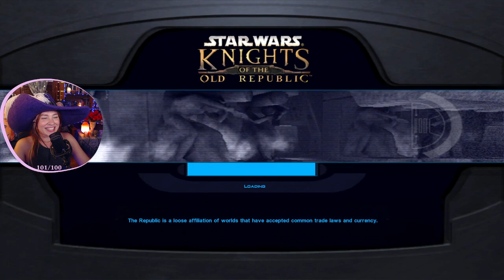Final Sith Trial | Star Wars: KOTOR | Ep 35 | FIRST PLAYTHROUGH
Episode 35. Currently playing through KOTOR on Twitch: Thursday, Friday, and Saturday nights :)
✨SOCIALS✨

Here is my no spoilers, first playthrough entrance into the game Star Wars: Knights of the Old Republic, a Bioware classic! I just started getting into Star Wars this year (2022), after somehow avoiding the fandom and content for my whole life, and I've only made it up through The Mandalorian so far. I'm watching in chronological order. I became obsessed with Star Wars when I watched the animated Clone Wars series and truly became attached to so many of the characters, so I knew I was ready to start another beloved Bioware classic once a slot opened up in my stream schedule. Ask me about my favorite Clone Trooper :')

Meet my character, Darth Melaxle, named after the loving ship between Mel x Jarlaxle (of Legend of Drizzt fame) that my community came up with. Unfortunately, it seems the Sith villain is named something that sounds super similar...I'm not sure what kind of morality we'll be going with for her yet! I'm playing it by ear.